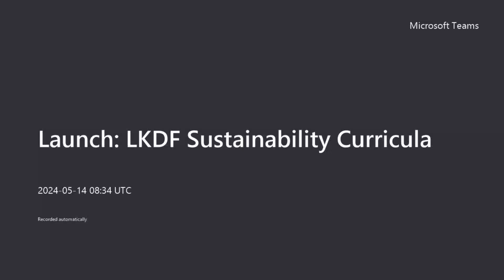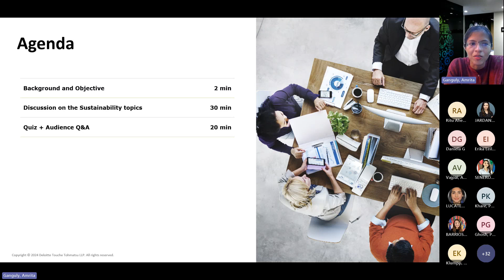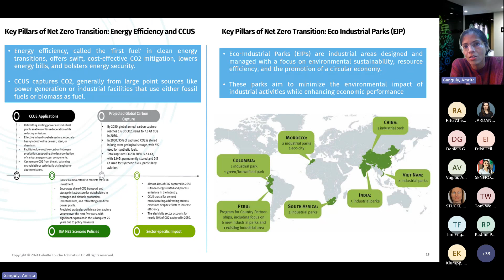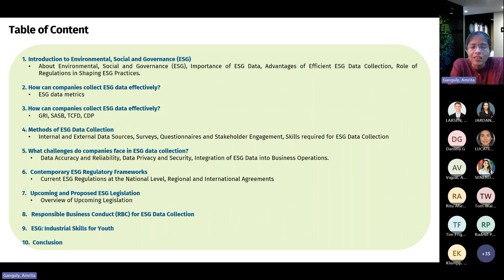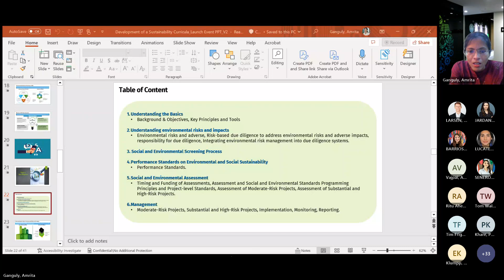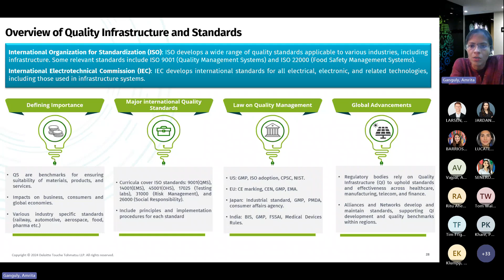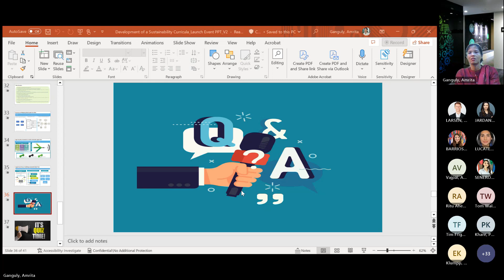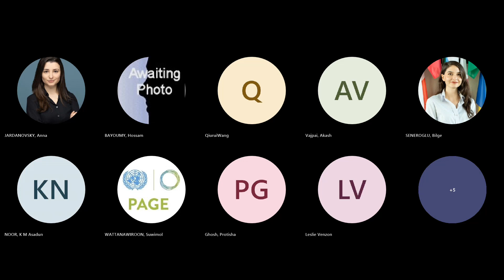Launch - LKDF Sustainability Curricula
Together with our partners we officially launched a suite of educational materials developed to bridge the skills gap and support companies in their sustainable development.

Speakers:

Ms. Virpi Stucki – Chief of the Division of Fair Production, Sustainability Standards and Trade at UNIDO
Mr. Mattias Larsen – Industrial Development Expert at UNIDO
Ms. Amrita Ganguly – Executive Director with Deloitte India
Ms. Elfi Klumpp – Head of Partnership Development at Festo Didactic in Esslingen Germany
Mr. Tom Walsh – Co-founder Renetech
Mr. Radmil Polenakovik – University Professor at Ss. Cyril and Methodius University in Skopje and National Center for Development of Innovation and Entrepreneurial Learning
Mr. Tim Fright – Manager in the ESG team at Nokia